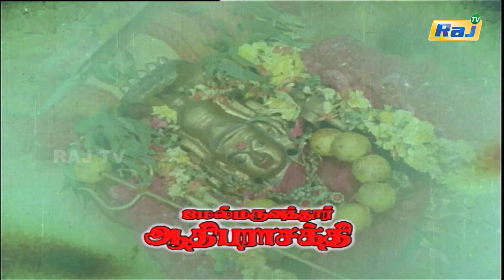Mel Maruvathur Adi Parasakthi Movie Trailer | Rajesh | K.R.Vijaya | Saritha | Nalini | Raj Tv